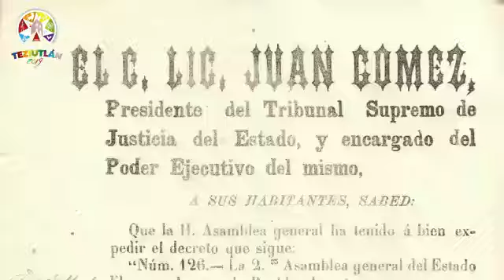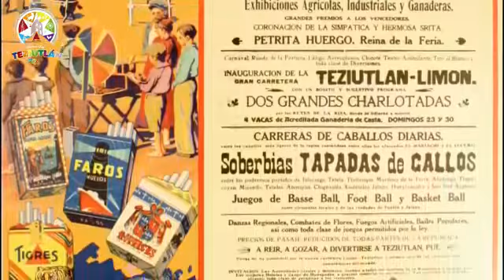FERIA TEZIUTLÁN 2019 HISTORIA Y TRADICIÓN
HISTORIA DE FERIAS QUE SE REALIZABAN TIEMPOS ATRÁS EN TEZIUTLÁN PUEBLA "PERLA DE LA SIERRA"